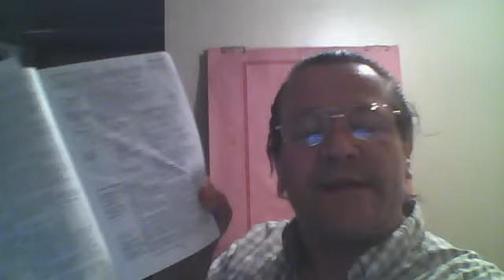The Messiah's second assembly, we celebrate the event, not the place.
2nd video of the study of Matthew chpt 1, thru chpt 4..